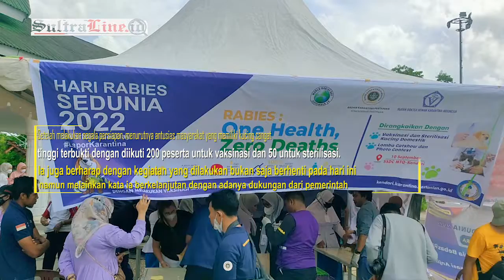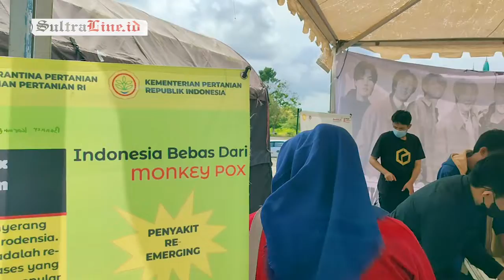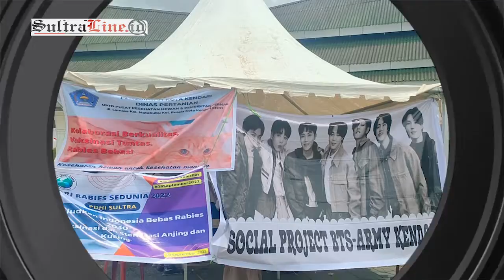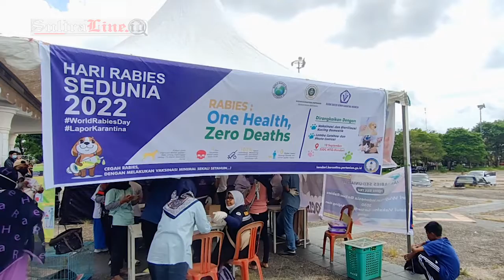CEGAH RABIES, ARMY KENDARI GANDENG BERBAGAI PIHAK LAKUKAN VAKSINASI DAN STERILISASI KUCING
Setelah melakukan pemasangan Trashboom di Anjungan Teluk Kendari pada 4 September lalu, BangTang Boys (BTS) Army Kendari kembali melakukan aksi sosial  berkolaborasi dengan Dinas Pertanian Kota Kendari, Dinas Peternakan Sultra, Balai Karantina Pertanian Kelas II Kendari dan Perhimpunan Dokter Hewan Indonesia (PDHI) cabang Sultra melakukan vaksinasi dan sterilisasi kucing domestik dalam upaya mencegah penyakit menular rabies, di Tugu Religi MTQ Kendari, Sabtu 10 September 2022.

Ketua RM Birthday Project Army Kendari, Tuti Dwi Agustin menjelaskan Kegiatan yang dilakukan merupakan rangkaian dalam merayakan Hari Ulang Tahun  (HUT) salah satu member BTS yakni Kim Namjoon yang ke 27.

Setelah melakukan segala persiapan, menurutnya antusias masyarakat yang memiliki kucing sangat tinggi terbukti dengan diikuti 200 peserta untuk vaksinasi dan 50 untuk sterilisasi.

Ia juga berharap dengan kegiatan yang dilakukan bukan saja berhenti pada hari ini, namun melainkan kata ia berkelanjutan dengan adanya dukungan dari pemerintah dalam memperhatikan hewan kucing dan anjing dalam mengatasi rabies.

Sementara itu, Balai Karantina Pertanian melalui Sub Kordinator Seksi Karantina Hewan, Balai Karantina Pertanian Kelas II Kendari, drh. Nikhlah Rifqiah, M.Sc, mengatakan kegiatan vaksinasi rutin dilakukan setiap tahunnya.

Ia menambahkan, pihaknya juga selalu mengingatkan masyarakat yang memiliki kucing dan anjing untuk melakukan vaksinasi minimal setahun sekalinya, sehingga terhindar dari penyakit rabies.

Nikhlah juga berharap kepada Army Kendari dan masyarakat pada umumnya agar mengetahui tugas Balai Karantina Pertanian ialah bagaimana mencegah masuknya penyakit rabies.

Pemerintah Kota Kendari, melalui Dinas Pertanian sangat mengapresiasi kegiatan yang dilakukan komunitas Army Kendari dalam mencegah penyakit rabies.

Menurut Kadis Pertanian, Sahuriyanto bahwa Pemerintah Kota Kendari sangat mendukung karena sejalan dengan program yang dilakukan.

Ia menambahkan pihaknya sudah dua kali melakukan vaksin untuk hewan yang pertama untuk anjing dan sekarang untuk kucing.

Bahkan kata Sahuriyanto, Pemkot Kendari juga mendorong agar hewan lain seperti burung bisa di vaksin.

Ia berharap kedepannya ada komunitas-komunitas lain selain Army Kendari yang melakukan kegiatan vaksinasi, karena kata ia pemerintah Kota Kendari sangat support dan mendukung kegiatan yang sejalan dengan Visi Misi Kota Kendari.

Para kucing divaksin langsung oleh dokter hewan yang berpengalaman yakni PDHI cabang Sultra. Ketua PDHI cabang Sultra dra. Putu Nara menjelaskan kegiatan ini juga rangkaian memperingati hari rabies sedunia yang jatuh 28 September mendatang. Apalagi komunitas Army Kendari begitu bersemangat sehingga pihaknya ikut terlibat.

Menurutnya vaksinasi dan sterilisasi ini adalah upaya-upaya pencegahan penyakit rabies sekaligus mengajak masyarakat untuk peduli kesehatan hewan.

Selain melakukan vaksinasi dan sterilisasi Kegiatan juga dirangkaikan dengan lomba Cat Walk dan Photo Contes.

Dari Kota Lulo Kendari Ruang Redaksi Sultraline Mengabarkan Untuk Anda